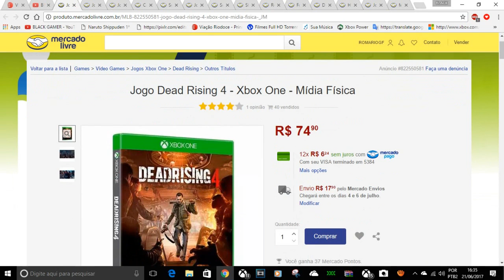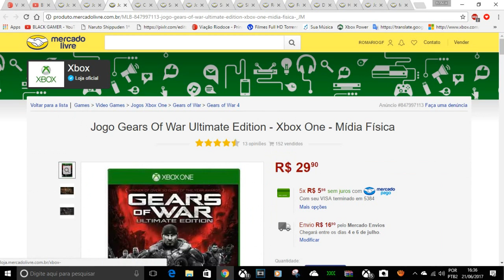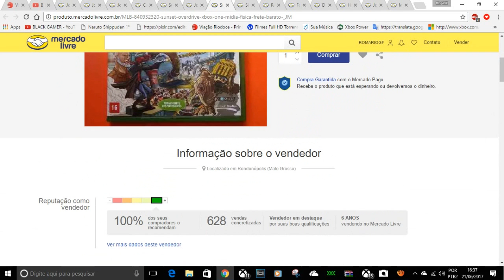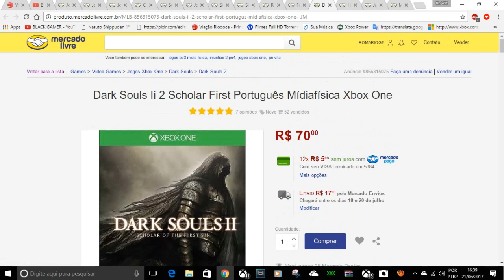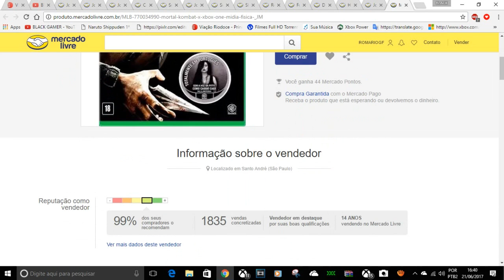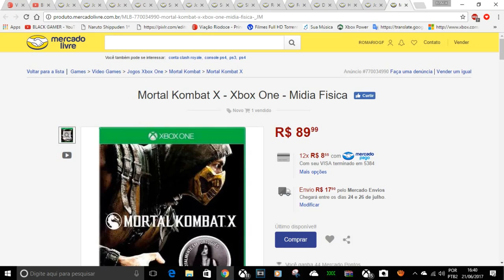CAÇADOR DE PREÇOS BAIXOS MERCADO LIVRE 21/06/17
LINKD DOS JOGOS NO MERCADO LIVRE
Dead Rising 4
Call Of Duty Infinite

CONTATOS COMERCIAIS
romariogamer99@hotmail